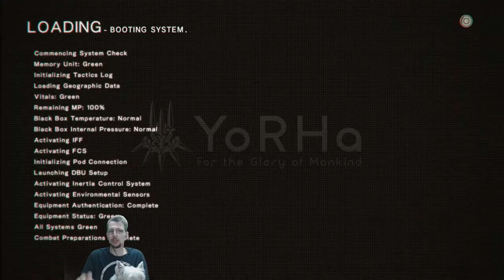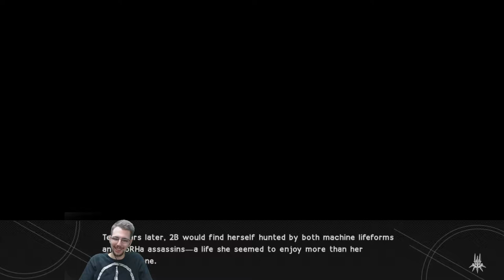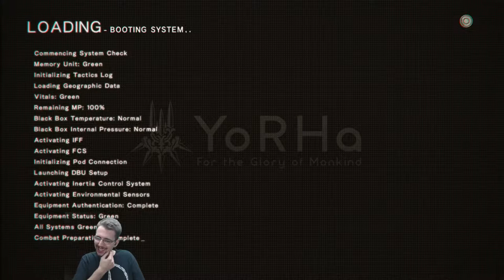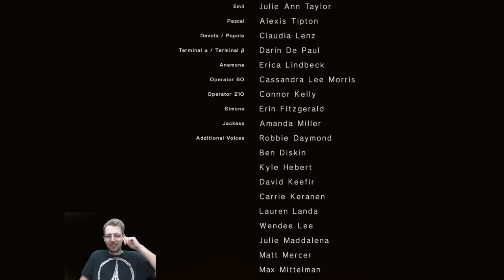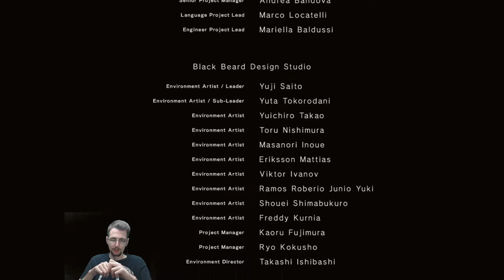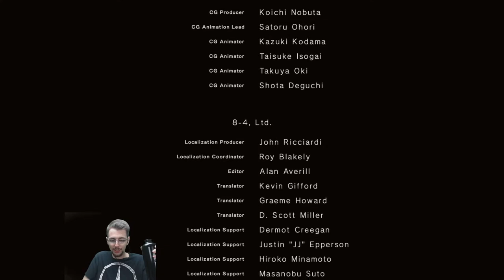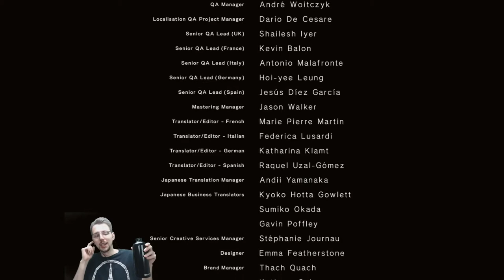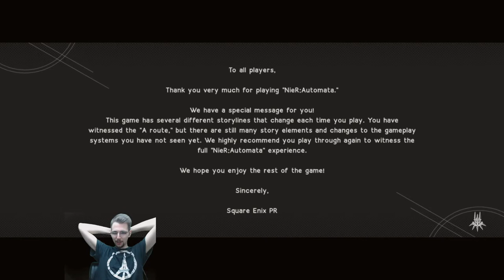NieR: Automata Playthrough Part 9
Today we're finish the first run through of Nier: Automata! Once you finish it with me I'm sure you'll see why we're not stopping after one mere playthrough. ;D